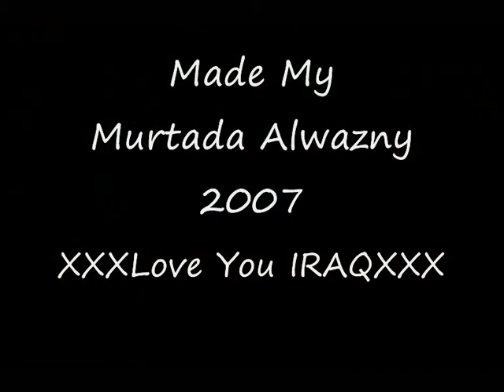asia cup 2007 iraq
love you iraq